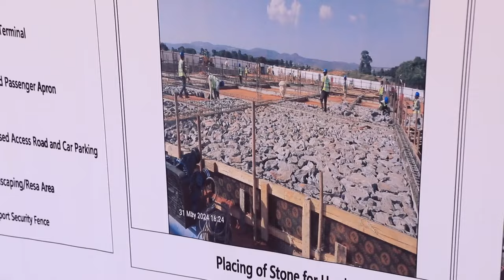RAIS SAMIA AWEKA JIWE LA MSINGI UKARABATI NA UPANUZI KIWANJA CHA NDEGE CHA SUMBAWANGA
Rais wa Jamhuri ya Muungano wa Tanzania Mheshimiwa Dkt. Samia Suluhu Hassan ameweka jiwe la msingi la mradi wa ukarabati na upanuzi wa Kiwanja cha Ndege cha Sumbawanga Mkoani Rukwa.

Rais Samia ameweka jiwe la Msingi leo Julai 16, 2024 ambapo ukarabati na upanuzi wa Kiwanja cha Ndege cha Sumbawanga ni mojawapo kati ya viwanja saba vinavyofadhiliwa na Benki ya Uwekezaji ya Ulaya (EIB) na Serikali ya Tanzania.